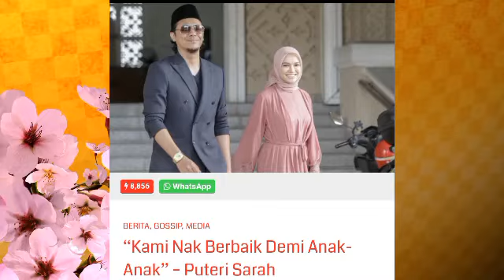Haha!! Plot twist pula??Siapa sangka akan terjadi seperti ini? Hebat Syamsul!!